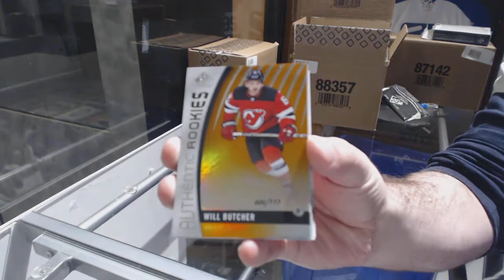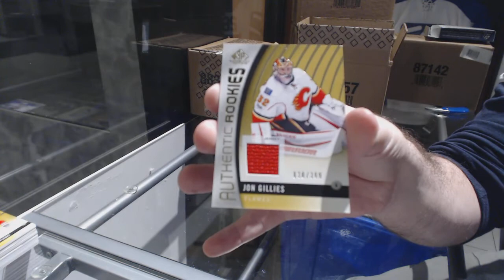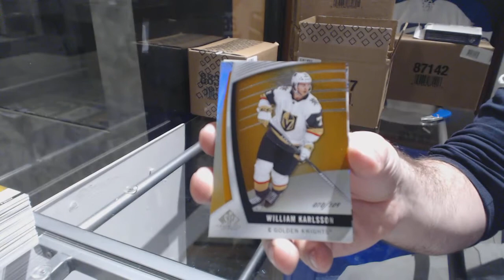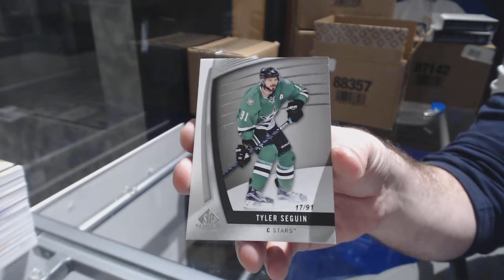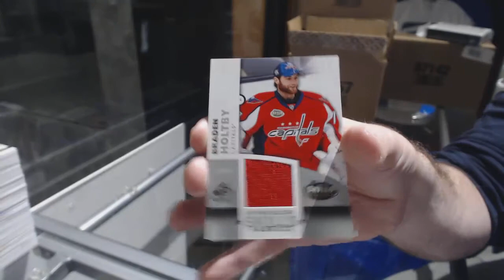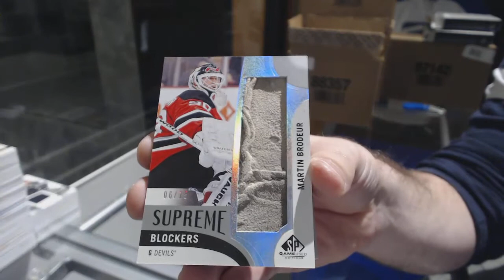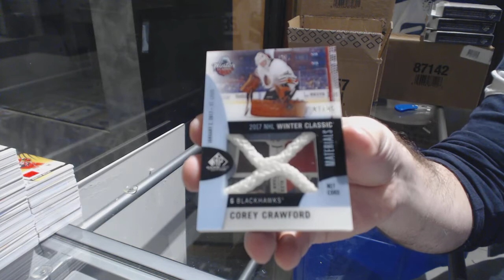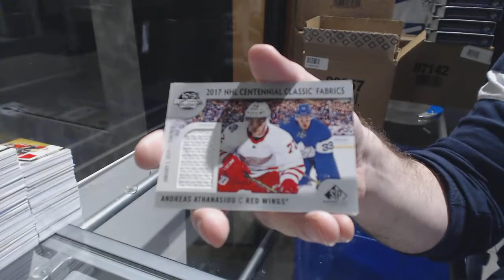17-18 UD SP Game Used Hockey 20 Box Case Break - C&C GB#8196